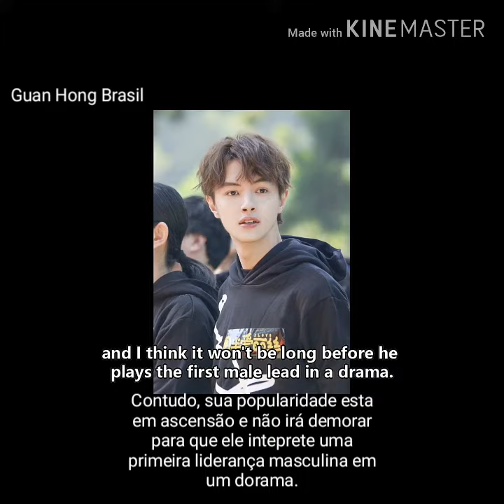X love Darren Chen legendado português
Darren Chen estreia no cinema no drama X Love.
Instagram guanbrasil